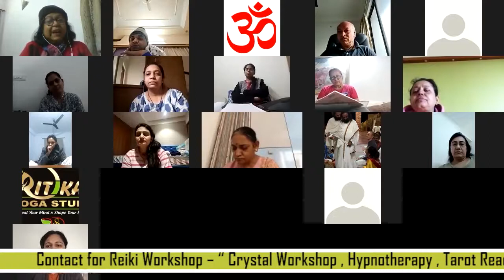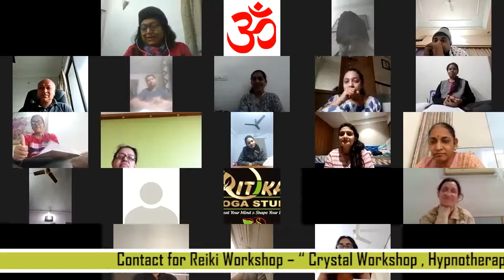Reiki Law of Attraction Online Course Free | HOW TO APPLY LAW OF ATTRACTION SUCCESSFULLY